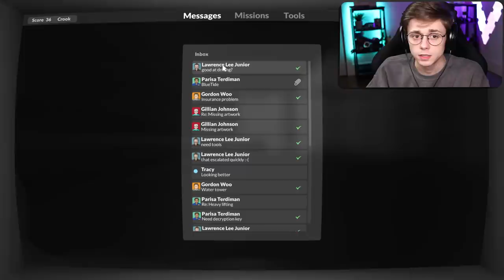Teardown MINI-NUKE Mod!